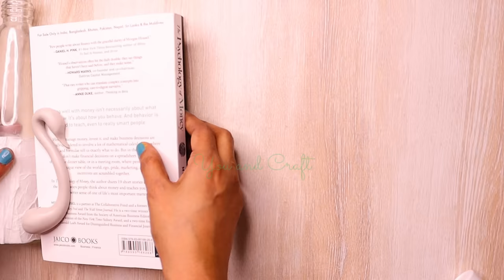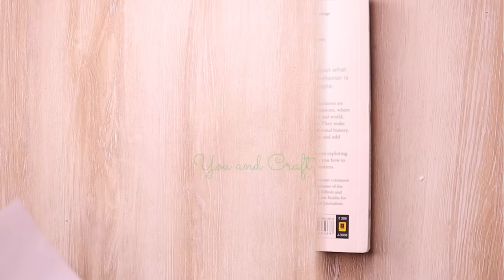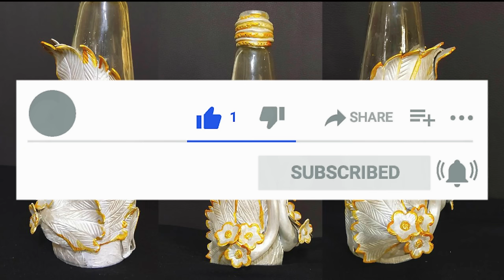5 Bottle Decoration Ideas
Welcome to YouAndCraft! Explore my channel to discover five unique types of bottle art that you can easily create at home. From painting techniques to upcycling ideas, my step-by-step tutorials will inspire you to turn ordinary bottles into extraordinary art.

Mouldit clay/ Epoxy compound
copper wire fairy light
Silicon Mould
Cookies Cutter
Clay molding tools
Acrylic Paint
Metallic Acrylic Paint
Hot Glue GUN
PVA Glue
Painting Brush
Silicon face mould

White  glue
Air-dry clay/ Mouldit clay
Gold dust
Silver dust
Hot glue gun
Aluminum foil
Wall putty

Silicon Mould
Cookies Cutter
Clay molding tools
Acrylic Paint
Metallic Acrylic Paint
Hot Glue GUN
PVA Glue
Painting Brush
Silicon face mould